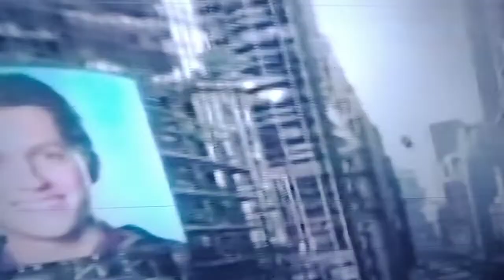Spider-Man No Way Home Opening Scene Tagalog Dubbed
eto na, tagalog, sana ma enjoy niyo 😁